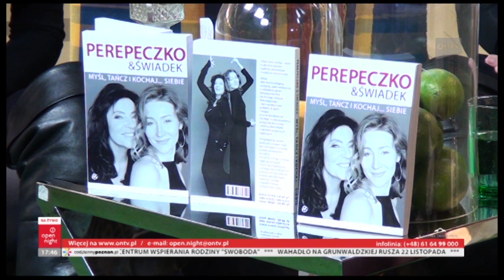open night 22.11.2012, Agnieszka Perepeczko i Lena Świadek cz.2